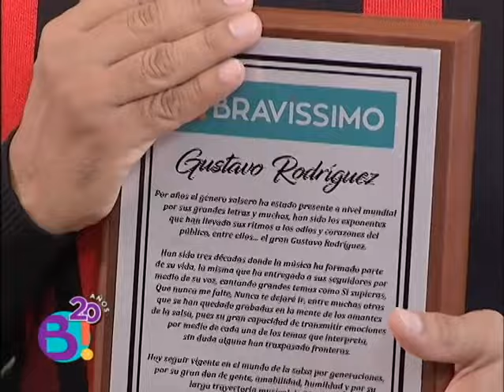Gustavo rodríguez celebrando 30 años de carrera musical, cantando sus mejores éxitos | Bravíssimo